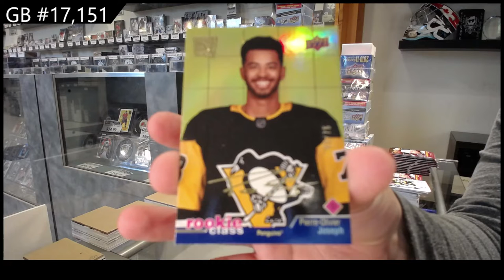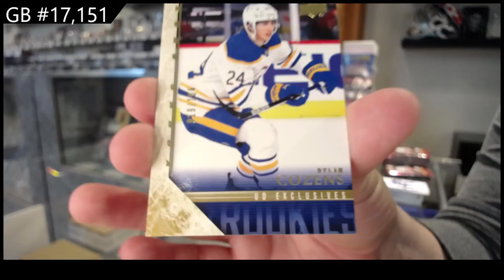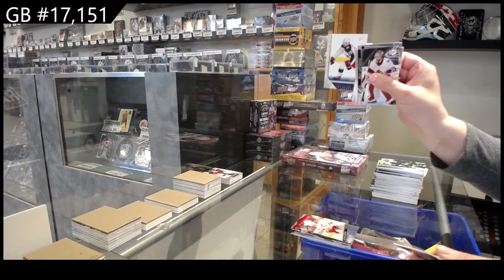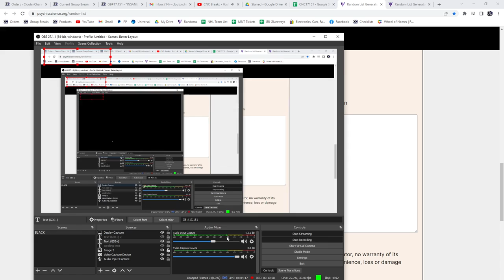20-21 Upper Deck Extended Hockey 3 Box Break - C&C GB #17,151